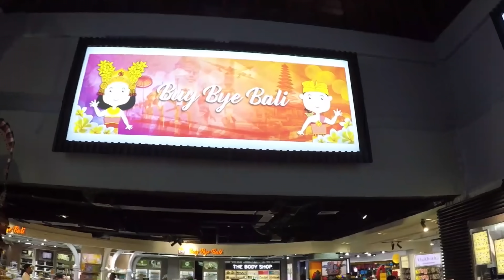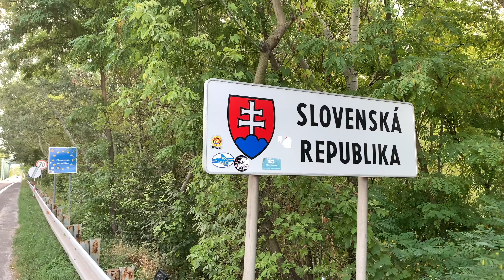Medicine to carry while travelling || Ep 177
In this video I talk about all the necessary medicines to carry during your ride. Your First aid kit is most important thing .

Baba Playlist is .

Garmin GPS